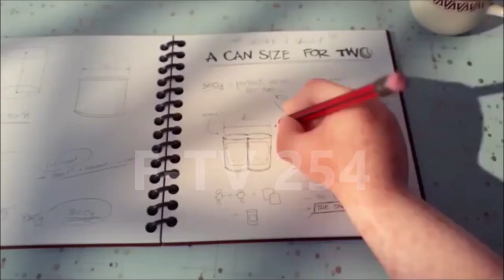mbosso-tamba cover animation remix